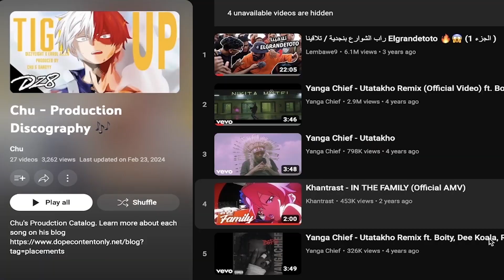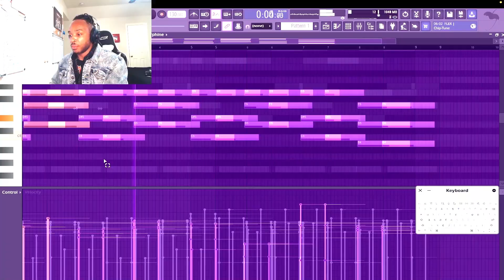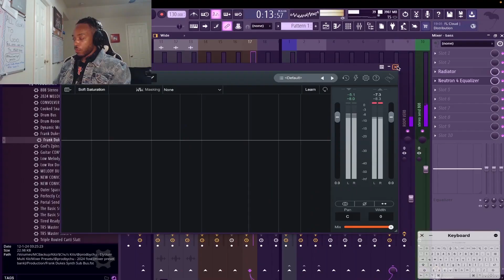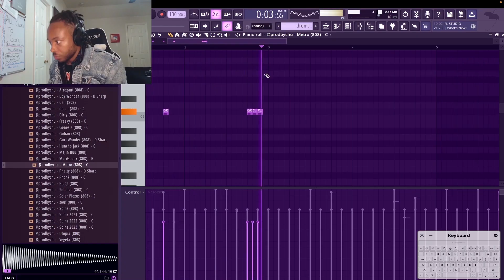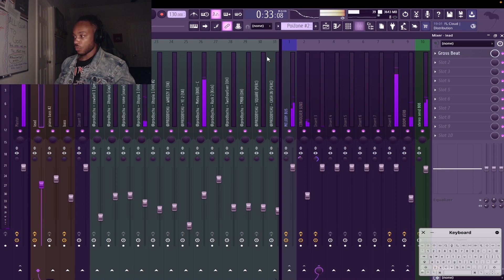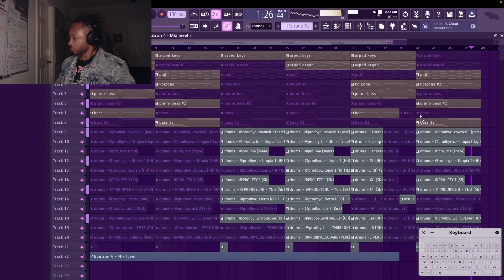MORPHINE is THE KEY 🔑 to make FIRE 🔥 'WE DON'T TRUST YOU' METRO BOOMIN type beats for FUTURE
VST used ~

Dailys, Ep. 83 - "Can't Do That'"